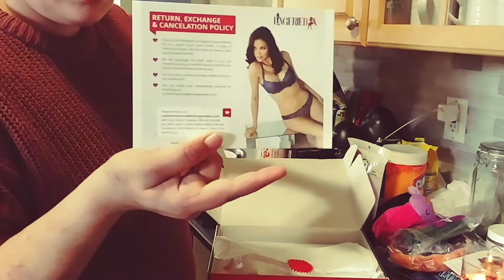Unboxing the lingerie box October 2017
The link will direct you to the cratejoy website and you can type in lingerie box in the search bar and it will pull right up. Cratejoy has so many subscriptions from all different ranges so you can find any subscription you want! It's my go to site when I'm looking for a new subscription! It also manages all your subscriptions in one place which is convenient so you can cancel or modify your subscriptions all from one site! It's just a cool feature that I enjoy! Also if you do use my link I do receive money towards my next box! If you do please let me know so I can thank you because it truly means so much to me!
I'm new to this and love to do Unboxing videos so let me know what u would like to see and what I could do better! :)

Also guys if you do any shopping online use Ebates and they offer cash back at a lot of stores! Just click the link below and if you spend $25 within 30 days you will get a $10 welcome bonus and I get $25. They send you a check every 3 months as longs as you have at least $5.01 to send. I thought this was a scam but it's not I just got my first check like 1 week ago. You get money back on money you were going to spend anyway! I don't shop online unless they are with Ebates! Anyway I can't tell you how great this is! Try it if you do any online shopping! They also have some stores that offer in store cash back so you link a card to your Ebates account and that store on Ebates website and if you shop at that store and use that card you will get whatever cash back they are offering.